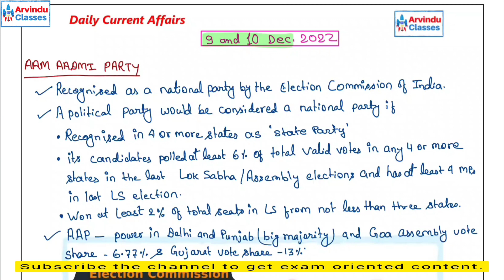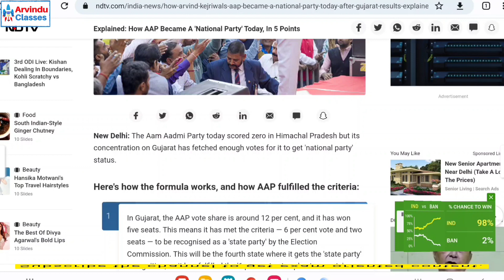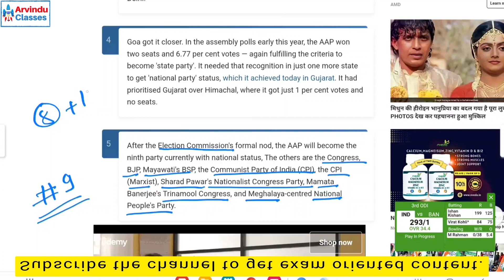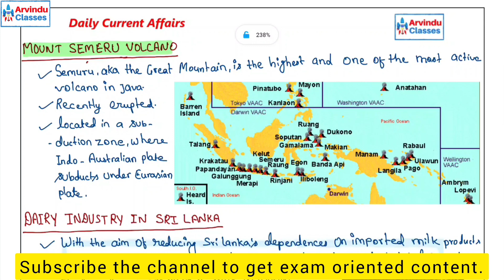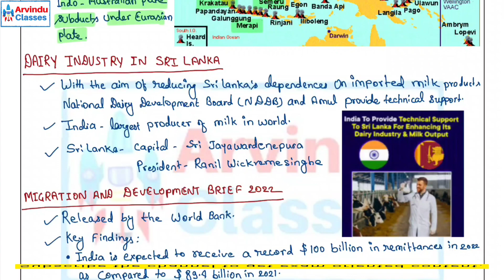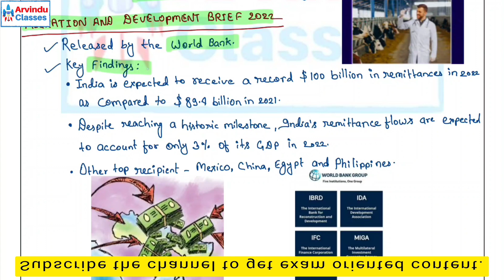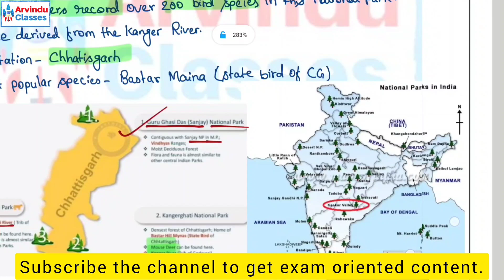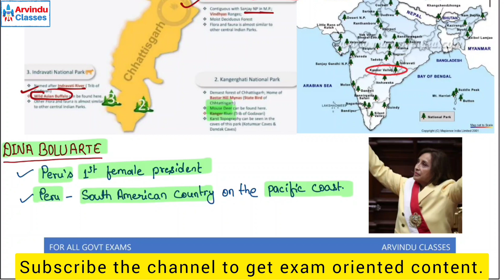9 and 10 December current affairs 2022 | Current Affairs today | Daily Current Affairs | in Hindi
Cut to cut हम पढाई करेंगे,  completely exam-oriented
To Download PDF, join us

Highlights:
December 2022 current affairs pdf
December 2022 current affairs in Hindi
current affairs of December 2022 in English
speedy current affairs 2022 December.
weekly current affairs gradeup
weekly current affairs upsc
weekly current affairs pdf adda247